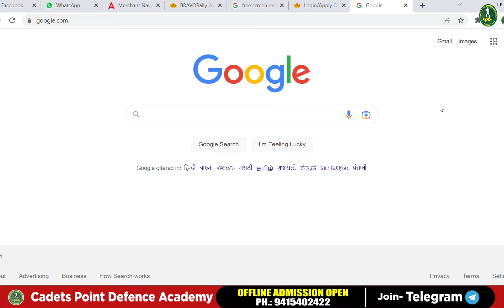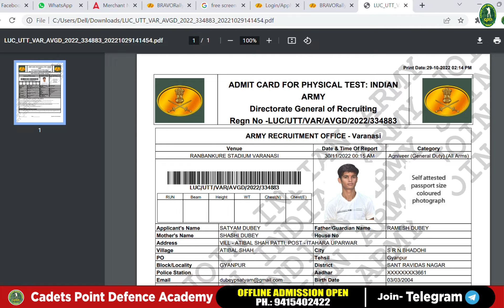Indian Army GD Physical Admit Card 2022//ये डाक्यूमेंट जरूर ले जायें नहीं तो जाओगे बाहर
❅👉🏻 अधिक जानकारी के लिए एवं Paid Batch से जुड़ने के लिए हमें दिए गए नम्बर पर कॉल या व्हाट्सऐप करें- 📞

👉🏻 Welcome to Cadets Point Defence Academy If You have Any Doubt and if you are not added in Cadets Point Defence Academy WhatsApp Group. if you want free study material & Books.

अपनी सीट को सुनिश्चित करने के लिए अभी ज्वाइन करें।